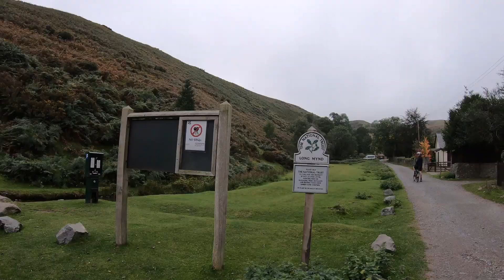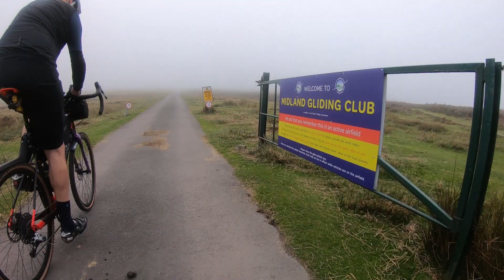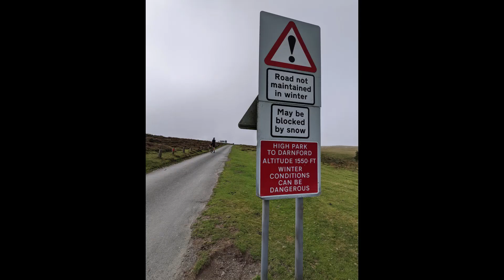Long Misty Mynd, a gravel bike ride in Shropshire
Up and down on and off The Long Mynd